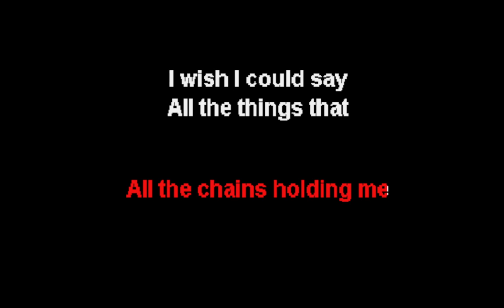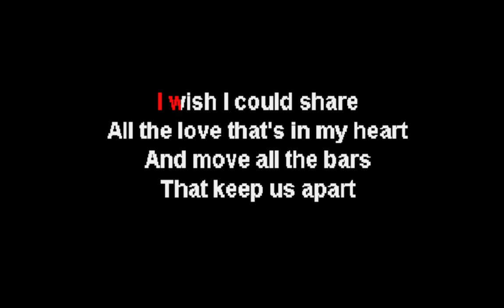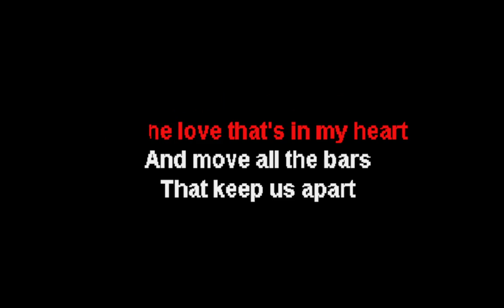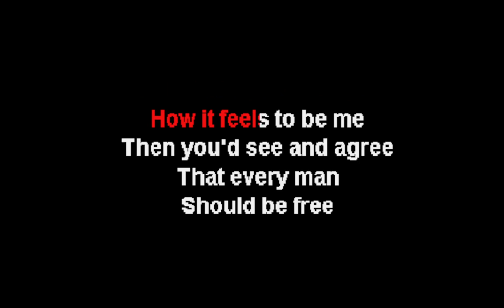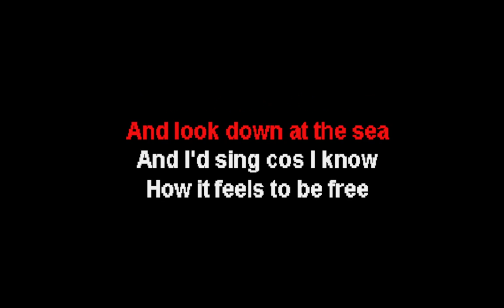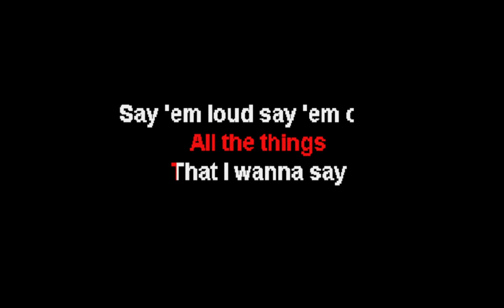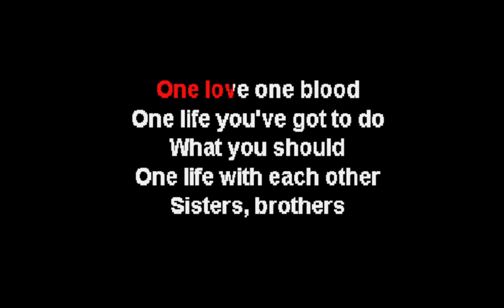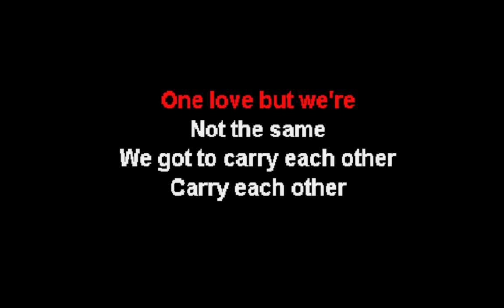I Wish I Knew How It Would Feel To Be Free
From The Lighthouse Family, this song from 1969 is a lovely song to sing.  Please remember these videos have not been created as a performance but for you to sing along with.